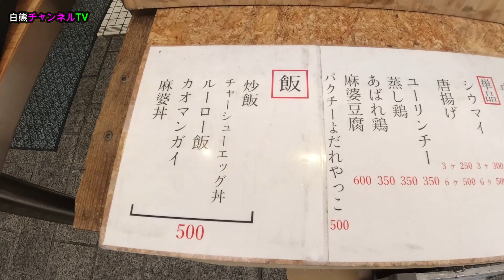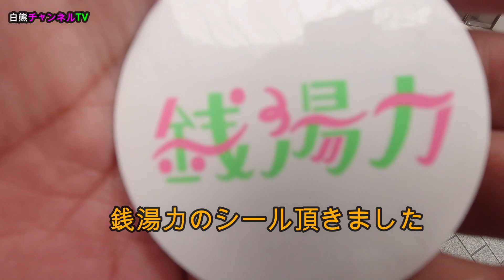【中華そば/魯肉飯】福山市「そのだ」の「魯肉飯（ルーローハン）定食」を紹介します。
広島県福山市「そのだ」に台湾の豚丼の魯肉飯（ルーローハン）を食べに行きました。
魯肉飯（ルーローハン）を食べさせてくれる店は少なく珍しいです。
また、視聴者様の「銭湯游湯」も紹介します。
中華そば【そのだ】HP